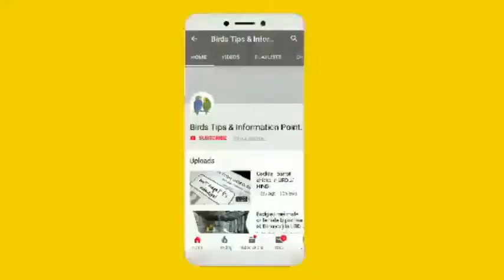Happy Cocktail Whistling & Singing VIDEO NO 35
چینل کو سبسکراب کریں اور بل کے بٹن کو دبایں تاکہ آپ کو ہر انفرمیشن ملتی رہیں

KEEP SPOTTING US.

LINKS:-

1:-Introduction of our channel.

2:-Neya Methu Beta Ghar Aya & introduction

3:-Most beautiful parrots in the world

4:-My budgies best breeding progress

5:-My budgies best 2nd breeding progress in URDU/HINDI video no.24

6:-Birds breeding formula teyar krna ka mukamal tareka in URDU/HINDI

7:-Best Breeding Seed Mix in winter

8:-cage pa box laganye ka tarika

9:1st 2019 cocktail, budgies full setup breeding progress VIP MAA SHAH ALLAH

10:-Difference between male and female in lutino lovebirds

11:-Difference between Male and female in finch sparrow

12:-Finch life  and breeding cycle full info

13:-Budgies life and breeding cycle full info

14:-Birds fever treatment full information

15:-budgies loose motion full information